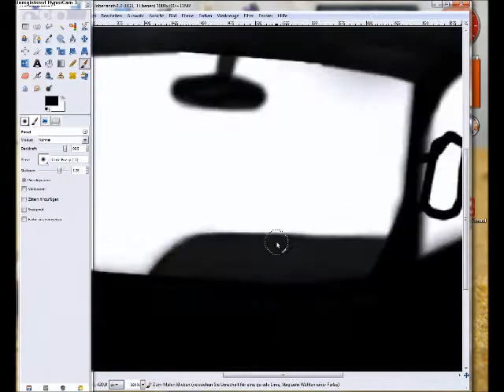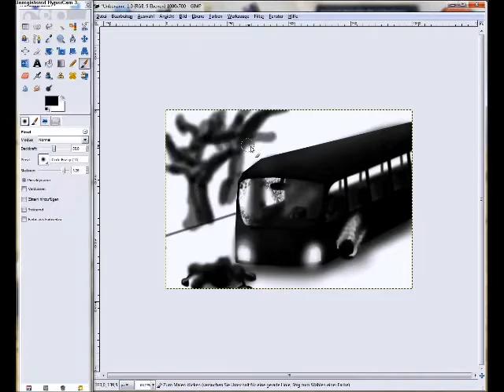Speedpainting - Limbo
Ein mögliches Ende des videospieles Limbo in ein Bild gefast. Das spiel giebt es Leider nur bei xbox-live und somit nicht für den Computer.
Bei dem Bild habe ich versucht mich möglichst an den Stiel des Spieles zu halten.

Geschwindigkeit: 1 - 64
Orginallänge: c.a. 1 Stunde
Programme: Gimp 2.6, Hyper Cam 3, Windows Movie Maker

Gezeichnet habe ich ohne Grafigtablet